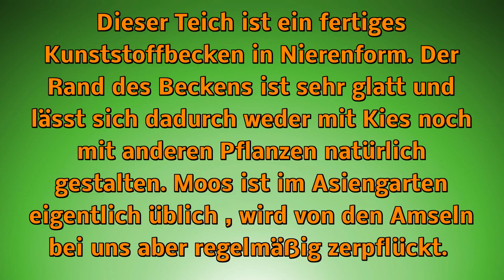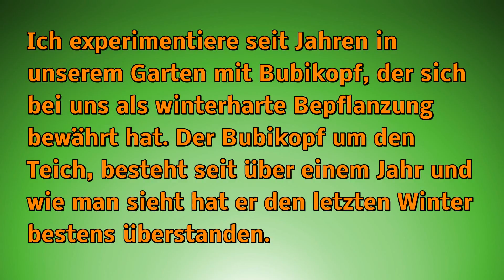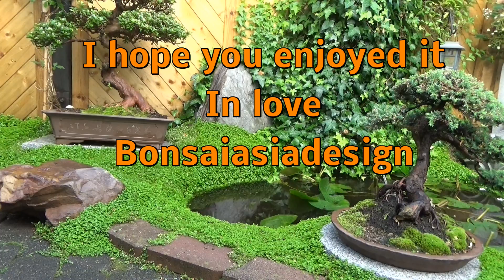Teich Randbepflanzung Bubikopf ! Gartenteich natürliche Pflanzung Rand/ Ufer Bubikopf !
Teich Randbepflanzung Bubikopf ! Gartenteich natürliche Pflanzung Rand/ Ufer Bubikopf ! Dieses Teich Becken in unserem Garten ist aus GfK Kunststoff gefertigt und lässt sich schwer bepflanzen. Die Lösung zur natürlichen Begrünung ist Bubikopf.